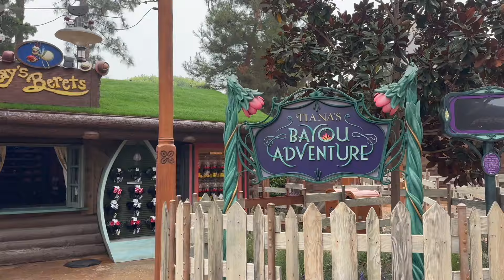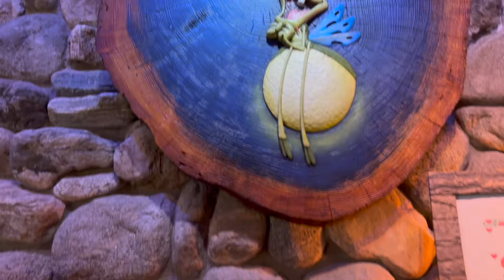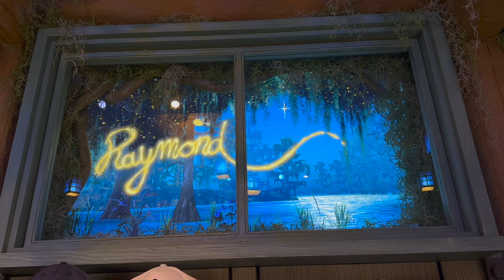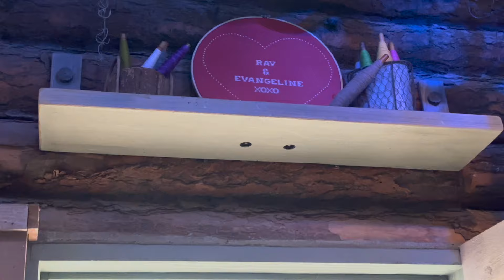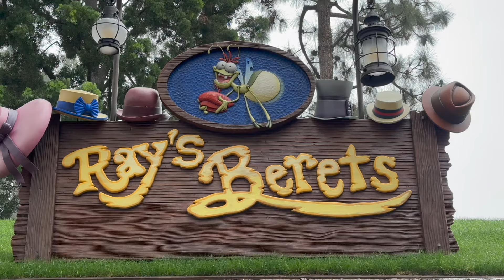Ray's Berets FULL Tour at Disneyland Park